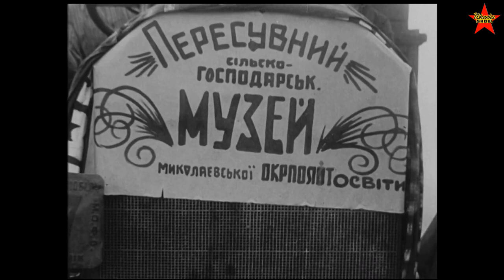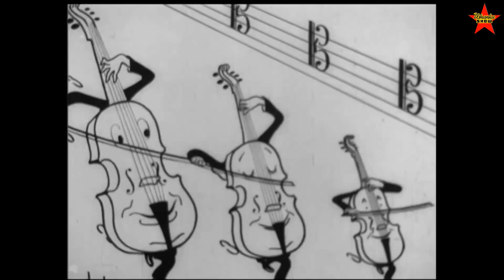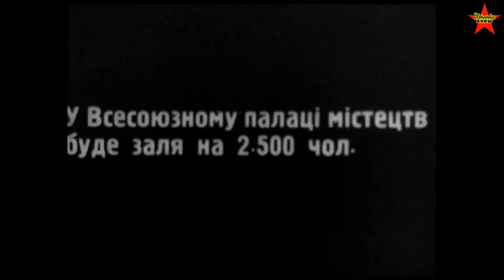Soviet Entertainment & Propaganda Industry in the 1930s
Making movies in the USSR. Soviet Ukraine in the 1930s. Vintage film about movie making in the Soviet Union.